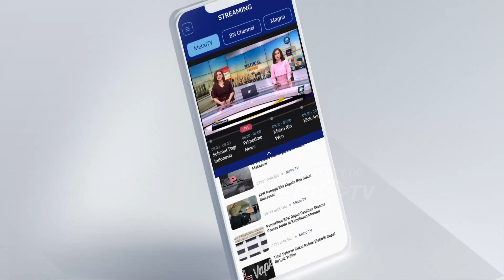PPP Akan Kerahkan Basis Nahdliyin untuk Menangkan Ganjar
MetroTV, PPP akan kerahkan basis yang dimiliki yakni kalangan Nahdliyin, Ponpes dan santri untuk mendukung Ganjar Pranowo sebagai capres 2024. Hal itu siungkapkan Sandiaga Uno saat ditemui usai menggelar rapat dengan tim Bappilu Indonesia di Aula Masjid At-Taqwa di Kawasan Kebayoran Baru, Jakarta Selatan.